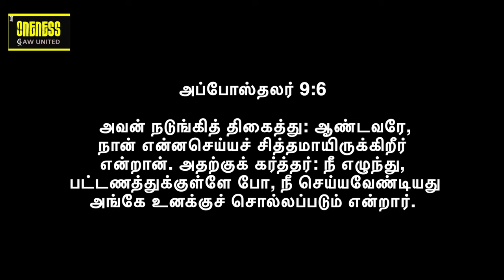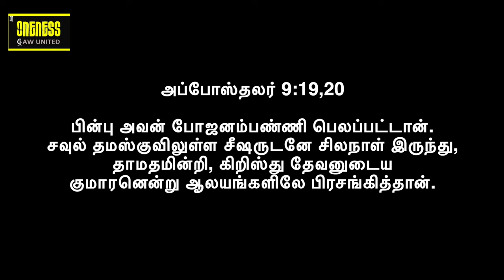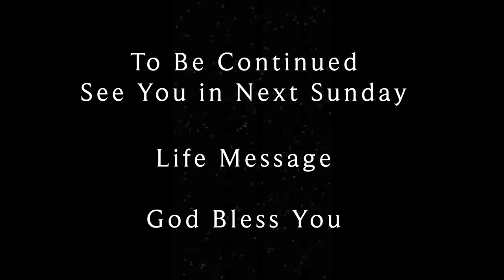Life Msg: May - Shekinah Glory | ஷெக்கினா மகிமை | உங்கள் குணத்தை மாற்றும் தேவ சக்தி | Y A Benjamin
2024 மே மாதத்திற்கு உங்கள் அனைவரையும் வரவேற்கிறோம்.
Life Msg: May - Shekinah Glory | ஷெக்கினா மகிமை | உங்கள் குணத்தை மாற்றும் தேவ சக்தி | Y A Benjamin Series 1